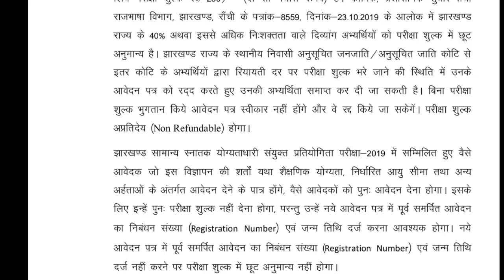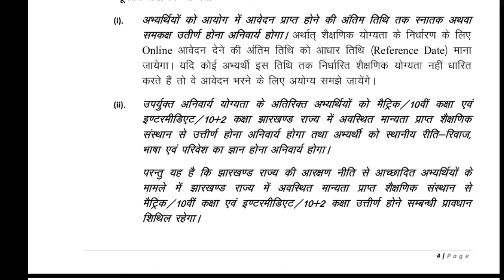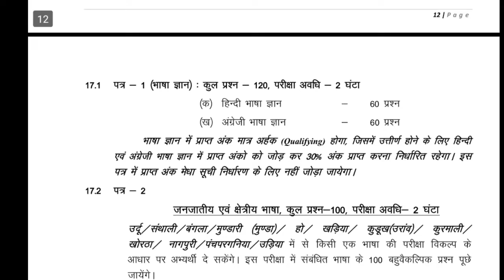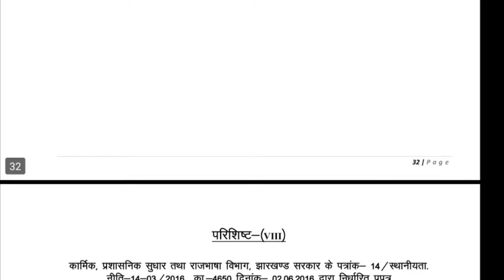Jssc New Vacancy in 2022 | Jharkhand Staff Selection Commission Vacancy | JSSC JGGLCCE Recruitment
Is video me Jharkhand Staff Selection Commission Vacancy 2022 ki jankari di gai hai. Jisme JSSC JGGLCCE Recruitment 2021-22 Basic Information di gai hai.